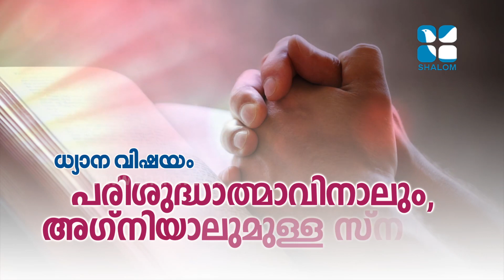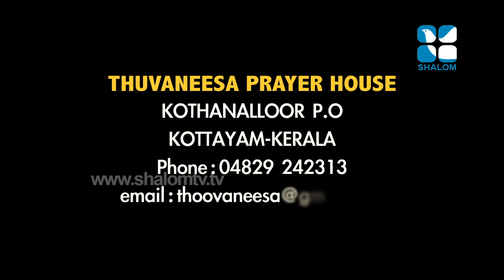226 Fr Jibil Kuzhivelil | ShalomTelevision